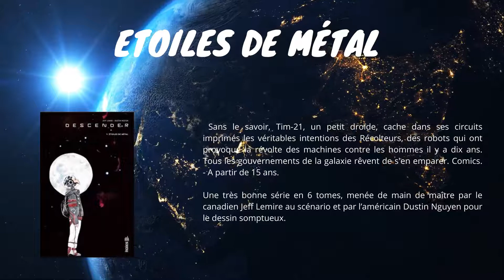Episode 3 : Notre sélection d'ouvrages SFF